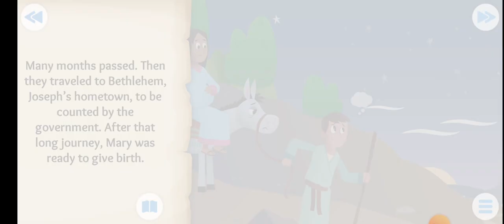the bible app for kids: the first Christmas gift